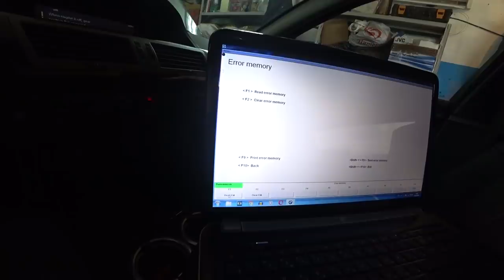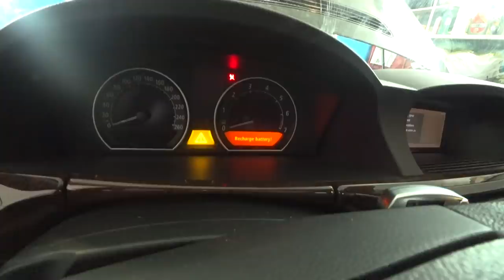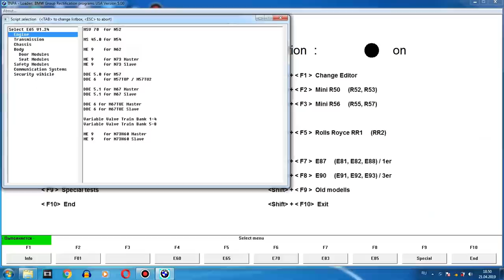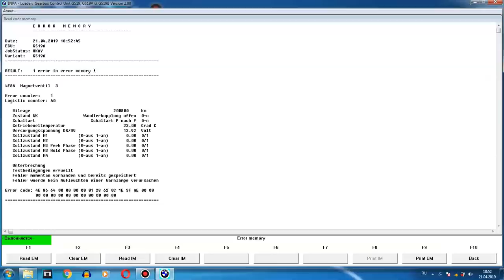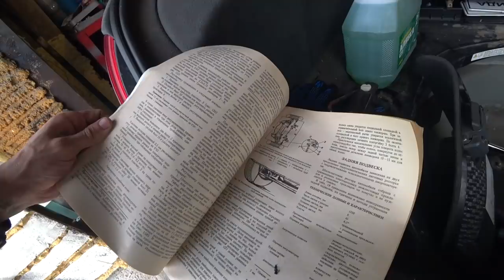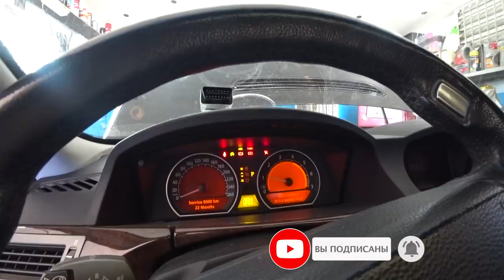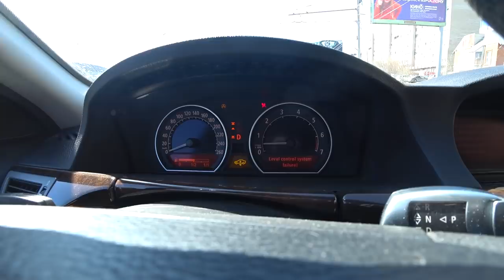Находка из 90-х в багажнике BMW 7 / Починил трос капота E65 за 0 руб и оживил катушки зажигания БМВ!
В этом видео я починил трос капота E65 за 0 руб. Использовал стандартный длинный болт с резьбой м6 вместо "родного". В процессе поиска причин отключения аккумулятора нашел кое что за обшивкой багажника: Находка из 90-х в багажнике BMW 7. Показываю в каком состоянии пиропатрон на плюсовой клемме, ну может кто то не знает что это такое, как я например) Вторая жизнь катушкам зажигания БМВ: после того как я несколько раз снимал катушки и выкручивал свечи машина стала постоянно троить при езде. При оживлении использовал термоусадочные трубки 37/17.5 и 20/10. Покупал по 1 м каждую т хватило с небольшим запасом на 8 катушек. Машина поехала по другому! В конце видео заметил пятно. Это оказалась тормозная жидкость...